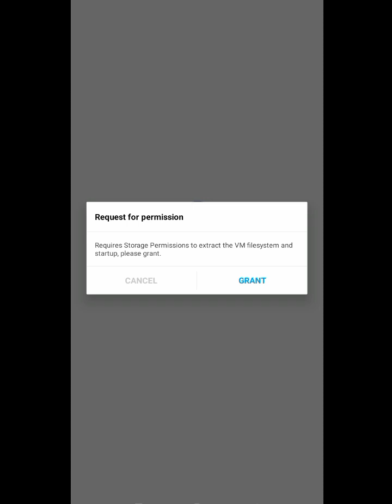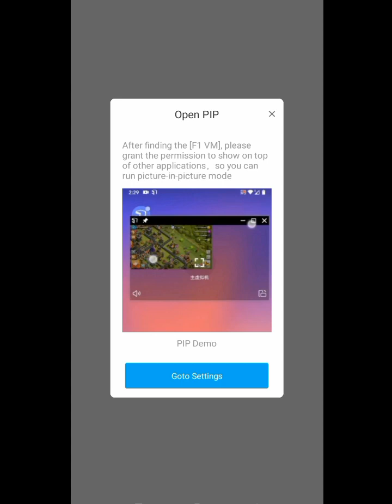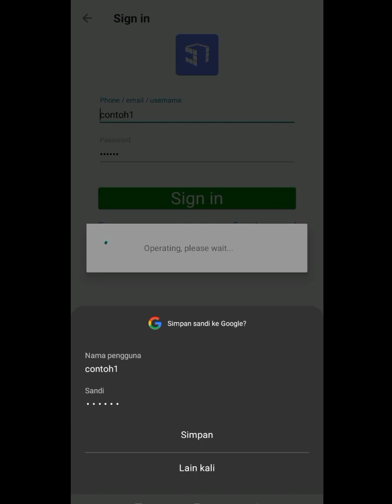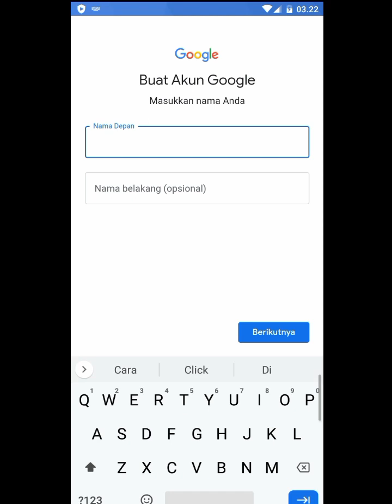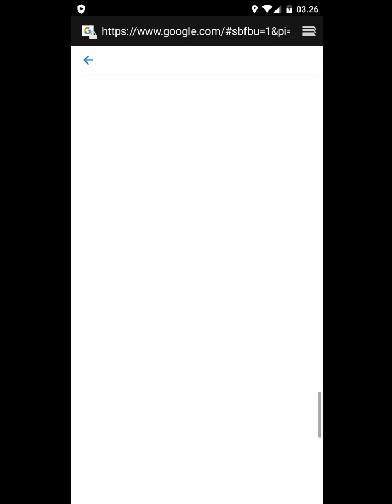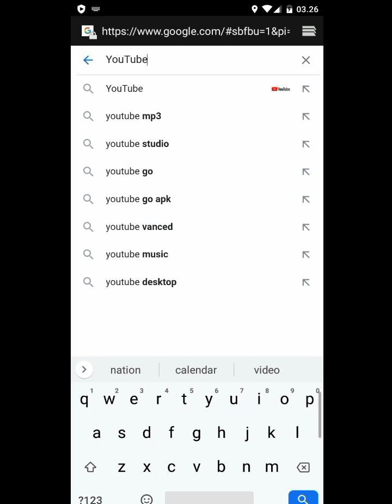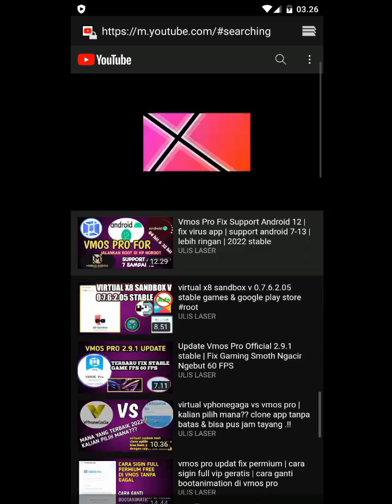Cara Install Aplikasi virtual F1 VM Di Android 2022 support banyak android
TES ON : 📱
ANDROID 11.
MEREK ODDO / A54 & A92
RAM 4/8
DLL
SIZ. APK ? :
SIZ FILE :

RECORDER VIDEO : CAMERA SMARTPHONE / RECORDER SCREN
EDITING VIDEO : APLIKASI KINMASTER MOD
EDITING THUMBNAIL : APLIKASI PIXELLAB PRO
Tag (Ignore)
vphonegaga
phonegaga terbaru
vphonegaga terbaik
vmos pro
vmos growtopia
vmos root
vmos apk
vmos terbaru
virtual f1vm mof, v1fm.
support all android nonroot
tenks for waiching...